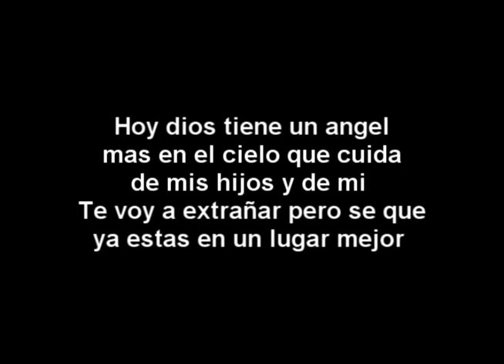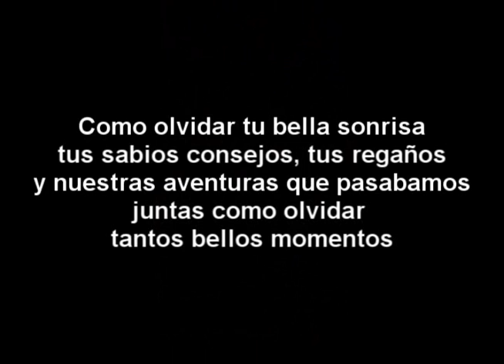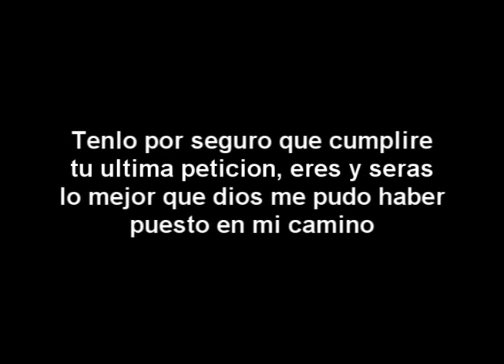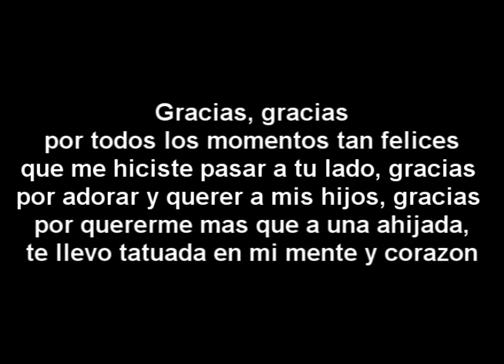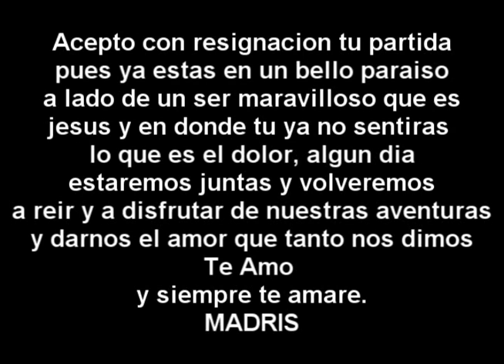Rosa Rosales Barrera 1972 - 2014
“Más que mi madrina era mi mejor amiga, era como mi hermana, su muerte me ha hundido en la más profunda tristeza porque sin ella no volveré a ser la misma. Que Dios la tenga en su gloria.”